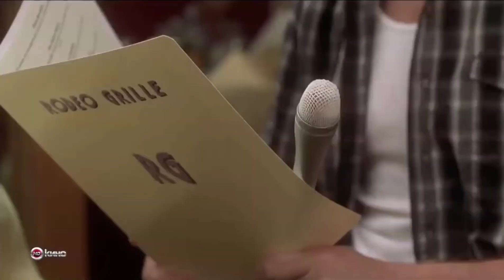Первые совместные съёмки ... отрывок из фильма (Клёвый Парень/Bowfinger)1999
Год: 1999
Ориг. Название: Bowfinger
Жанр: комедия
Страна: США
Режиссёр: Фрэнк Оз

Бобби Боуфингер - клевый парень! Не беда, что он абсолютно бестолковый режиссер и самый большой проходимец в Голливуде. Бобби задумал снять настоящий боевик. И не просто боевик, а блокбастер, который принесет огромную кассу и немеркнущую славу. Что же для этого потребуется? Во-первых, - хороший сценарий! Сценарий у Бобби есть. И какой! В нем зловещие инопланетные твари опускаются на Землю в дождевых каплях и набрасываются на людей. Во-вторых, - заполучить в свой фильм суперзвезду! Причем самого Кита Рэмзи - настоящего героя `боевиков`. Тогда, чтобы увидеть кумира в фильме Бобби, в кинотеатры ринутся легионы одержимых поклонников, размахивая толстыми кошельками. А потом можно преспокойно почивать на лаврах и раздавать автографы..